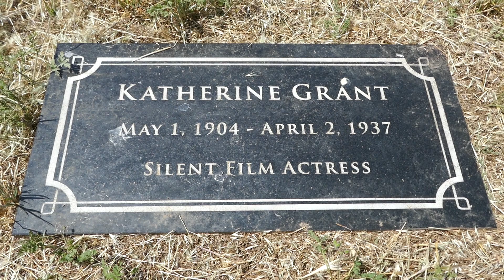Silent Film Actress Katherine Grant Grave Evergreen Cemetery Los Angeles California USA June 8, 2023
Actress. She appeared in fifty silent-screen era comedy films between 1923 and 1926 after being discovered in a beauty pageant. Signed by motion picture director Hal Roach, she appeared in shorts directed by him, including some early "Little Rascals" episodes. She was embroiled in a scandal early in her career over artful nude photos she had taken believing they were for use as a model for sculptures, and eventually sued to stop their distribution after they had been circulated. On December 8, 1925 she was struck and injured by a hit-and-run driver, and her deterioration after the incident influenced those around her to commit her to a sanitarium, where she eventually died at age 32.